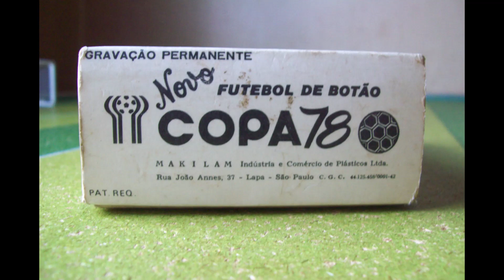Botões Copa 78 e Argentina 1978 - Makilam e Kalunga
Copa 78 da Makilam Ind. e Com. de Plásticos
Em Agosto de 1974 dava início à sua produção. Mais uma marca que nasceu no ano de meu nascimento. Como podemos observar em sua antiga caixa a 'Gravação era permanente', isto é, em silk, semelhante aos Bolacril, da Santa Maria, porém o material dos botões era plástico maleável, boa jogabilidade e não perolado, duro e que necessita de palheta acrílica.

Aliás em nossa coleção não damos valor aos botões de madrepérola, por dois fatores: um não corre na mesa, só tem beleza estética. Aqui é Futebol romântico na veia, mas sem mimimi de 'perolinhas'. Outro fator é o preço abusivo de canalhass que acham que por ser perolado, custa dois olhos da cara.

A outra marca 'Argentina 1978' é mais rara e nada tem em semelhança com os 'Copa 78'. Na verdade a Kalunga fez uma preciosidade.